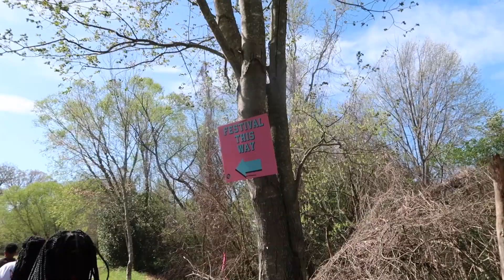VLOG || DREAMVILLE FESTIVAL 2023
Hi friends! I HATE the quality of today's video, but I figured I'd might as well post it lol. I hope you guys enjoy!